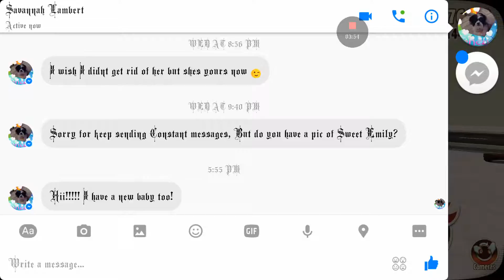MISSED ALL THE VEHICLES!!!! | Turbo Dismount #2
In this video I missed all the vehicles in Turbo Dismount!!!